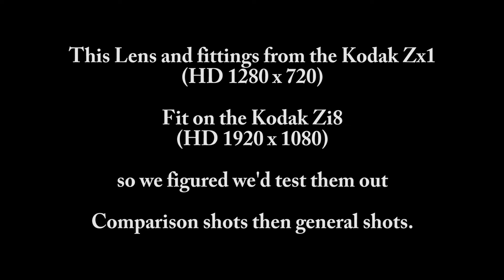Kodak Zi8 Pocket Video Camera HD, Wide Angle Lens test.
Kodak Zi8 Pocket Video Camera HD, Wide Angle Lens test.  The Fisheye and Wide Angle lenses and fittings from our Kodak Zx1 Pocket Video Camera, Fit our Kodak Zi8 Pocket Video Camera, so figured we'd try it out.
Some Shots are Handheld so excuse any shake, this is not a stability test!

0:15  Comparison tests Standard on board lens tests followed by Wide Angle lens Tests. (Comparison tests are the same shot without moving the camera, just changing the lens.
1:28  General Wide Angle Lens shots on the Kodak Zi8 Pocket Video Camera.

This is a test for the Wide Angle Lens, Link here for Test for the Fisheye Lens.

This camera is still available second hand from many eBay sellers at really good prices.  It also has a microphone input where you can add a  microphone or lavalier microphone on, and makes these cheap Kodak Zi8 Pocket Video Cameras, a good deal, that shoot really good video.  They record at I think 18mpbs if I remember correctly,  which is about 5 mbps more than what your video will be once YouTube converts it after your video upload,  (all HD video and HD video at 60fps are about 10 and 13 mbps respectively)  so better MBPS rate than YouTube keeps your video at!

Video filmed on Kodak Zi8 Pocket Video Camera HD.  Edited in Adobe Premiere Elements 15